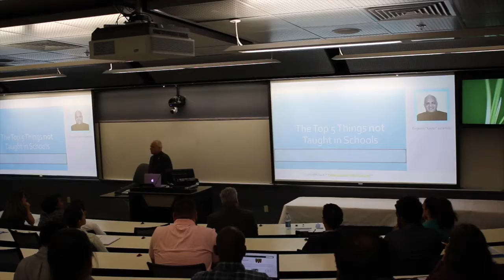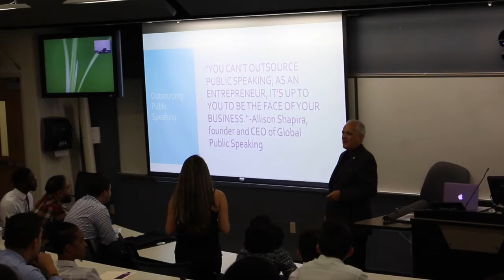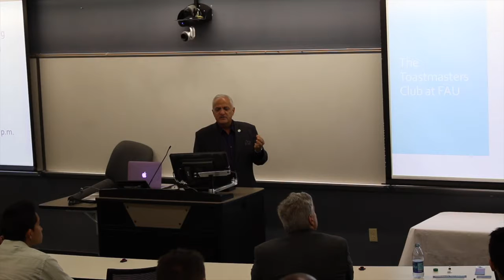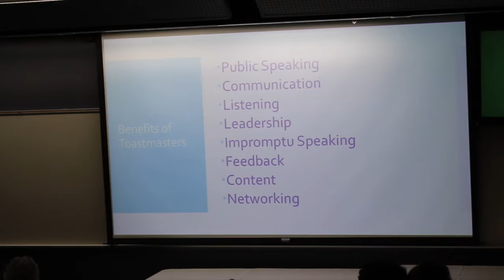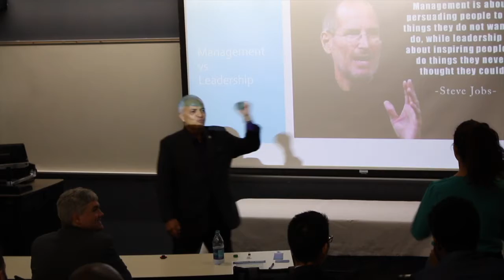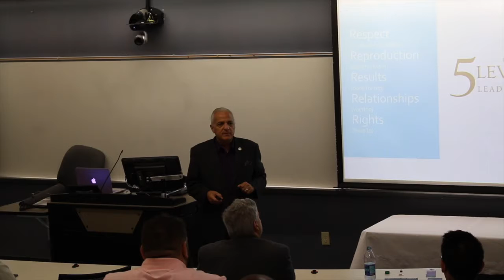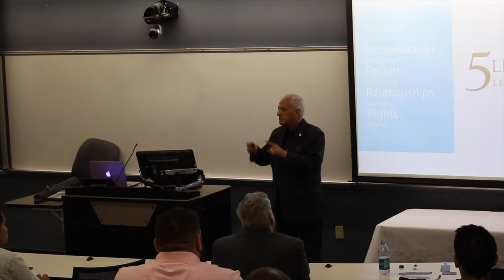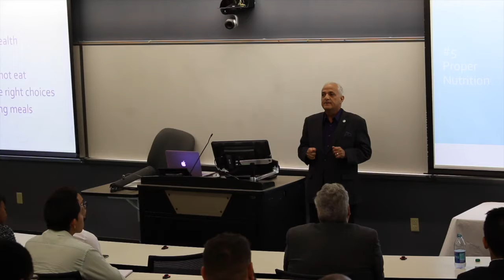The Top 5 Things NOT Taught in Schools - SHPE at FAU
Geno Jaramillo, professional speaker, business coach, engineer, reinvention, and construction expert delivers a compelling speech to the Society of Hispanic Professional Engineers (SHPE) at FAU Boca Raton Campus East Engineering Building.